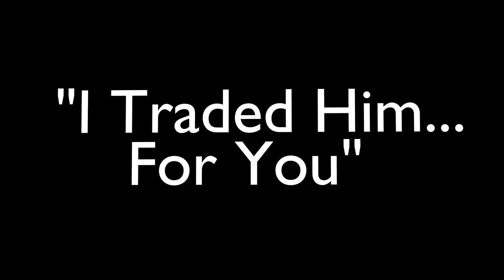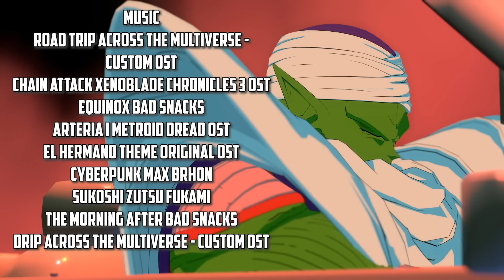Dragonball Gohanverse | Episode 11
In episode 11 of Dragonball Gohanverse, Gohan Black summons his "stand" Zamasu in order to wrap up his fight against Gohan A. Can the two defeat him, or will...something else occur?

⏩Chapters⏪
0:00 OP
1:41 Gohan Black vs Gohan A Part 1
2:48 The Truth About Gohan Black's "Stand"
3:23 Gohan Black vs Gohan A Part 2
4:26 Gohan Black's & Zamasu's Holy Light Grenade
5:17 The Fight's Aftermath
6:36 An Unexpected Twist
8:51 El Hermano "Reunites" With Gohan Black
9:32 A Talk Among "Brothers"
10:48 Conditions May Apply
11:45 A Wholesome Moment
12:09 Deadweight
12:34 ED

⏩Cast⏪
Director
Daitomodachi

Writer
Daitomodachi

Voice Cast
Gohan A (Freddie Heinz)
El Hermano (Alex Justice)
Absalon Gohan (Prince Vegeta)
Emo Gohan (Jak G)
Piccolo (Gohan Oxg)
Gohan Black (Kals Kingdom)
Zamasu (Legendosaur)

Animators
Daitomodachi
Authintix
Cynshin08
Plake Filmmaker

3d Modelers
Fnd1234
Daniel Norton

Sound Designers
Bryce Buckley
Zenadean
Daitomodachi

Storyboard Artist
Anthony Tony

Thumbnail Artist
Ftw Arts

Weird Video Gamer

Music
Road Trip Across The Multiverse - Custom Ost
Chain Attack Xenoblade Chronicles 3 Ost
Equinox Bad Snacks
Arteria I Metroid Dread Ost
El Hermano Theme Original Ost
Cyberpunk Max Brhon
Sukoshi Zutsu Fukami
The Morning After Bad Snacks
Drip Across The Multiverse - Custom Ost